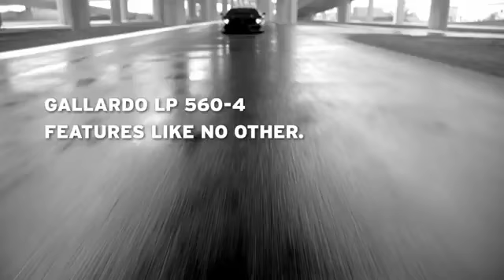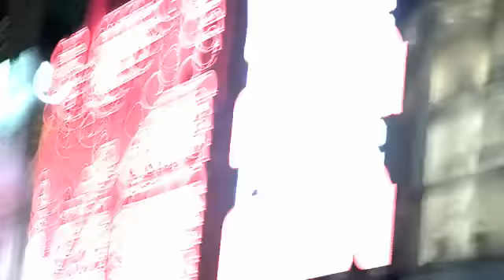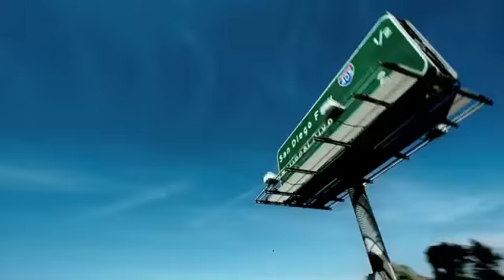YouTube_-_Lamborghini_LP560-4_Commercial_in_HD_visit_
The new Gallardo is sporting 560 hp from its new, direct-injected 5.2-liter V10. Hacking off 20 kilos from the curb weight allows the LP560-4 to rocket to 62 mph in 3.7 seconds and on to a top speed of 201 mph, all the while increasing fuel efficiency and reducing CO2 emissions by some 18-percent.

Lamborghini Lambo Gallardo SE Nera Spyder Superleggera LP560-4 LP560 560 Super Trofeo LP 550-2 LP570-4 Valentino Balboni Murcielago Diablo LM002 Countach Jalpa Silhouette Urraco Jarama Miura Espada Islero 400GT 2+2 Interim 350GT SV SV-R VT GT GT1 GT2 2WD AWD LP640 E-Gear V10 White Supercar 2009 Ad Commercial Black VAG Audi VW Volkswagen Bentley Seat Skoda Bugatti HP Wheels Exhaust HD Top Gear Fifth Roadster Sant'Agata Bolognes